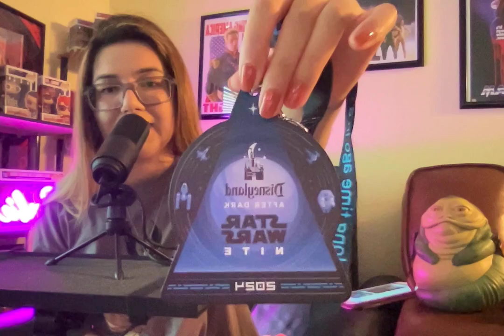My Review of Star Wars Nite at Disneyland 2024!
In this video I review Star Wars Nite at Disneyland for their 2024 event!